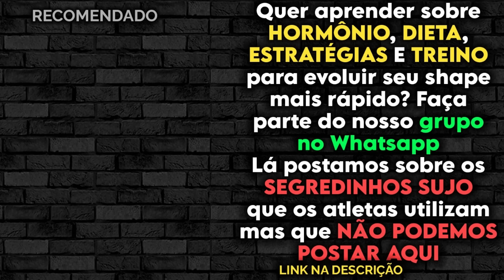DOSE RECOMENDADA para COLOCAR um SHAPE F0DA - 1 DURATESTON não dá? | Adam Abbas Kaminski MonsterCast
ADAM & KAMINSKI - OS GÊNIOS DA FARMACOLOGIA